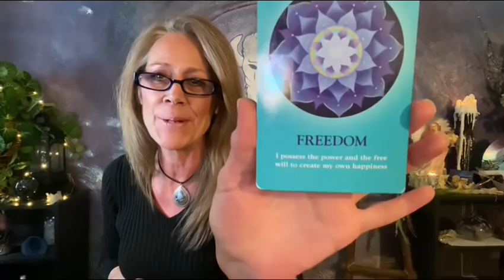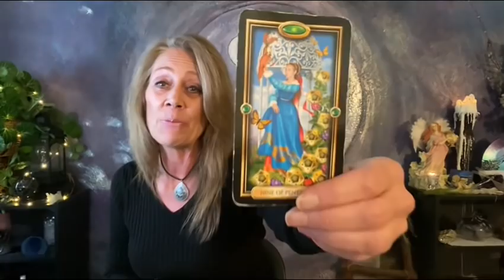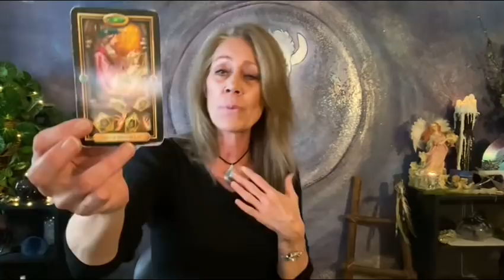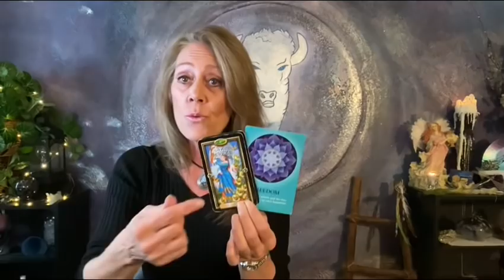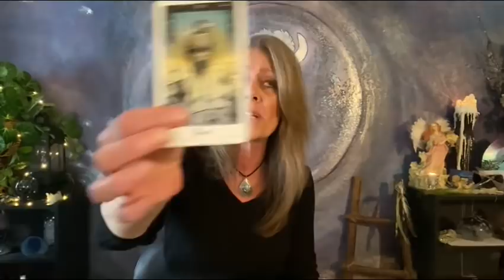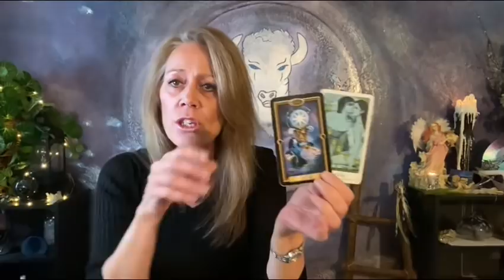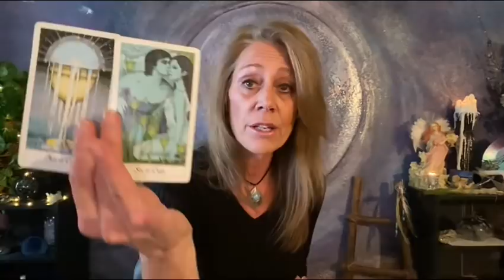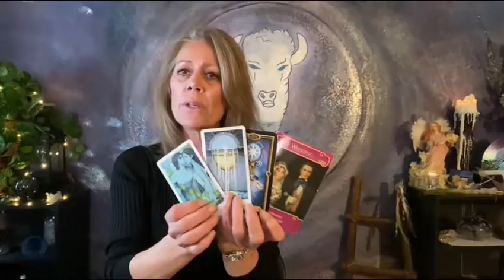Pisces ♓️ ~ The "BIG" Love Comes at Perfect Time!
My new Book: "Cumberland Crossing~A Memoir" Where Soul's Meet by L.A. Michels Pre-Sale Now @

LIMITED READINGS NOW OPEN . & Workshops @

Much Love,
Lori Ann

No Refunds